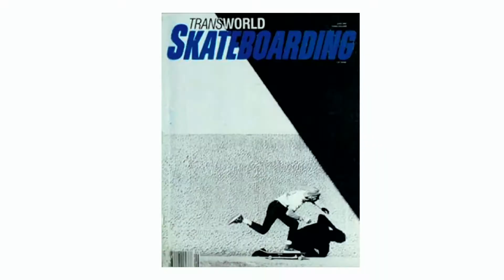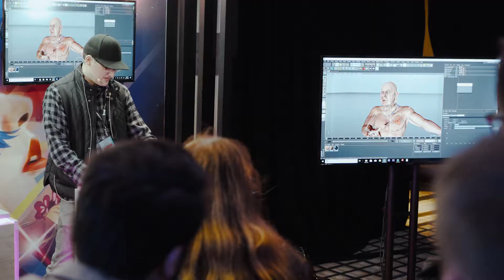Pigeon Row at FITC 2019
Mark and Ham checked out the 2019 FITC conference. We all tagged along to document how it all went down.